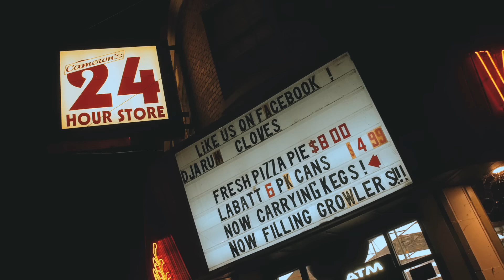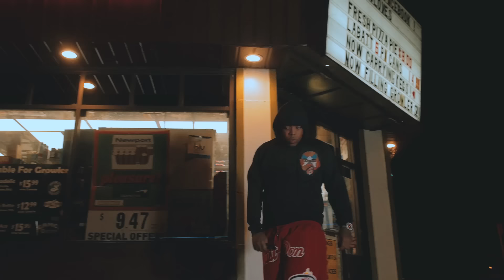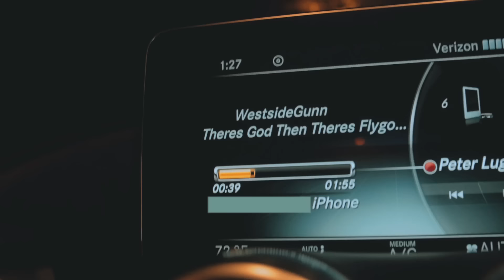WESTSIDEGUNN - PETER LUGER (OFFICIAL VIDEO)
Peter Luger starring @WESTSIDEGUNN. Shot & filmed by One Dream Films @DJGUS716

There's God, Then There's Flygod... Praise Both